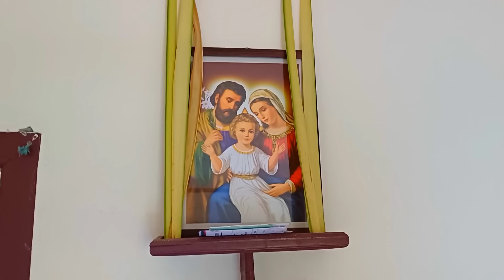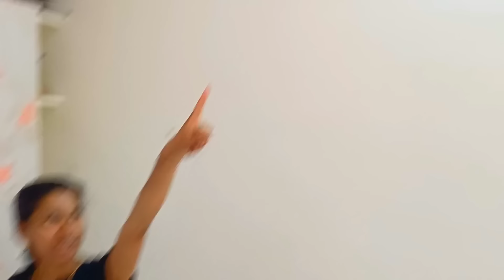Our Home Tour (most asked video)❤️❤️|achayanarmy2.0